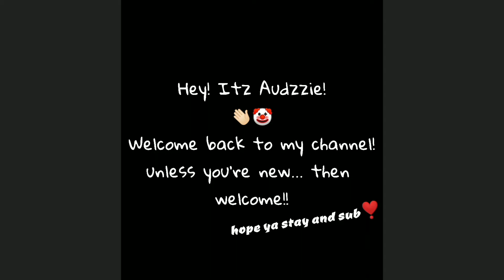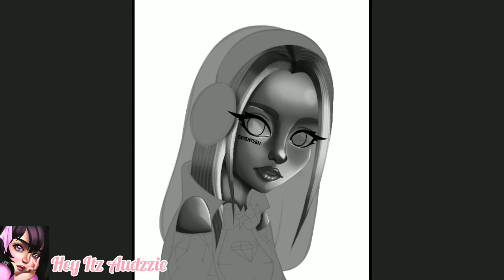Lightsticks as girls! •SEVENTEEN Caratbong• | ibispaint x speedpaint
Ok so I did SEVENTEEN 's lightstick this time, the Caratbong!! I really loved how this one turned out lmaoo (it's my aesthetic) hopefully y'all like it too. Looking forward to making more of thissss

×~•APPS USED•~×
Ibispaint x
YouCut

×~•BRUSHES USED•~×
Felt Tip Pen (Soft)
Pen (Fade)
Airbrush (Particle)
Airbrush (Normal)
Dip Pen (Hard)
Oil (Soft) -mono-
Flat Watercolor (Water) -mono-
Flat Watercolor (Mix) -mono-

×~•STYLUS USED•~×
SonarPen (for sketching, fine details and lineart)
My damn finger (sometimes shading and adding lighting is easier with just my finger)

GBFN~~ GoodBye For Now!~~